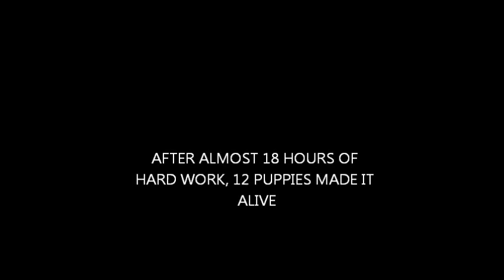great pyrenees giving birth caught on camera-perro dando a luz-perro pariendo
MY PYR PALETA JUST GAVE BIRTH TO 12 PUPPIES, IT TOOK HER ARROUND 18 HOURS, 2 PUPPIES DIED, 2 OUT OF 14.
THIS WAS ON 26/07/2012 ARROUND 6:40 PM.
 THE FIRST DEATH PUPPY WAS THE NUMBER 13TH (BAD LUCK FOR HIM) THAT HAPPENED ARROUND 3:00AM (IT WAS AN UNDEVELOPED FETUS-SHE ATE IT), THEN SHE LOOKED LIKE IT WAS ALL OVER, BUT ON 27/07/2012 SHE GAVE BIRTH TO A 14TH PUPPY ARROUND 4:00PM, BUT IT WAS DEATH TOO, AND SHE ATE IT AS WELL.